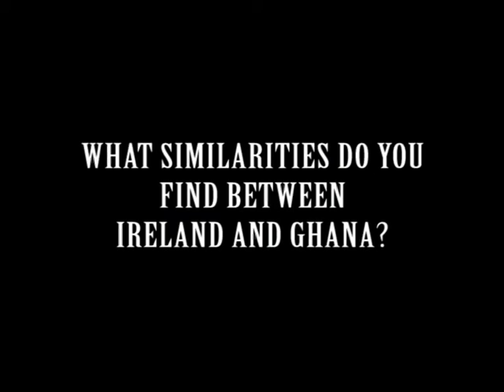VTS 01 4 Miss Ghana Ireland 2009